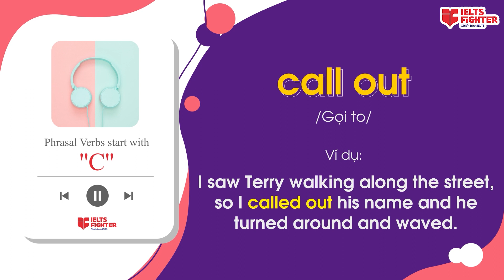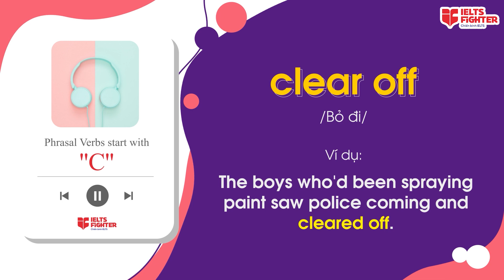50 Phrasal verbs start with C - 50 cụm động từ bắt đầu bằng C có ví dụ chi tiết| IELTS FIGHTER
Hôm nay các bạn cùng tìm hiểu các phrasal verbs with C - cụm động từ bắt đầu bằng C nhé. Với hơn 50 cụm có chi tiết các ví dụ, giúp bạn luyện tập hiệu quả hơn.

Bắt đầu học thôi nhé!

► HÀ NỘI
► ĐỒNG NAI
► BÌNH DƯƠNG
★ 9-11 đường Yersin, TP. Thủ Dầu Một
► NGHỆ AN
★ 74 Đường Hermann, P. Hưng Phúc, TP. Vinh
► ĐÀ NẴNG
► HẢI PHÒNG
► BẮC NINH
► QUẢNG NINH
► THANH HÓA
► HÀ TĨNH
► KHÁNH HÒA
★55 đường 23/10 Nha Trang, Nha Trang.
► VŨNG TÀU
57 Lê Hồng Phong, TP Vũng Tàu
► HUẾ
07 Nguyễn Huệ, phường Vĩnh Ninh, TP Huế